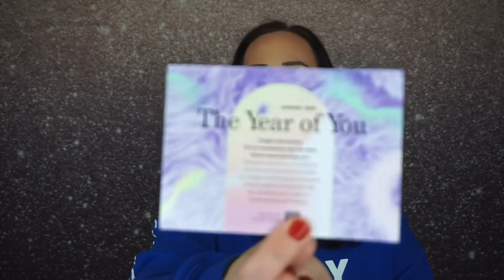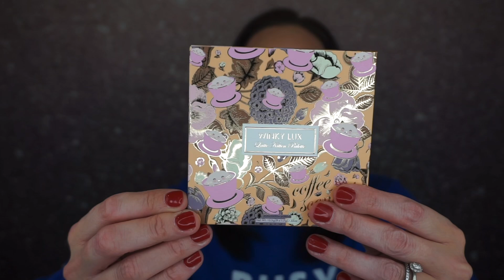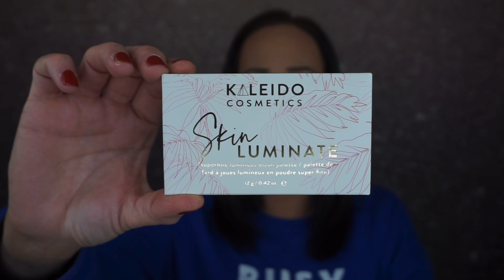IPSY GLAM BAG PLUS UNBOXING/ JANUARY 2023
Hey guys!

Hey guys! Thank you so much for stopping by my channel and checking out my videos. I am so thankful to all of you. This is an unboxing channel. I unbox a ton of subscription boxes and I may sprinkle in a few different kinds of videos in between the unboxings. I started this channel because I needed a outlet. As a recovering addict I needed a place that could help me keep my mind busy as well help me be more confident in myself. Being sober is hard but being in active addiction was harder. I am so thankful to be where I am today. I am thankful to my husband, my kids and to all of u that have helped me through so much stuff. You may not know about all the things I go through and I know I don’t share everything but I am human just like you and my struggles are real. Thank you for being a part of my channel and thank you for staying with me. I hope I can be a place that you can come to for a break, a laugh or for just mindless entertainment.💛💛